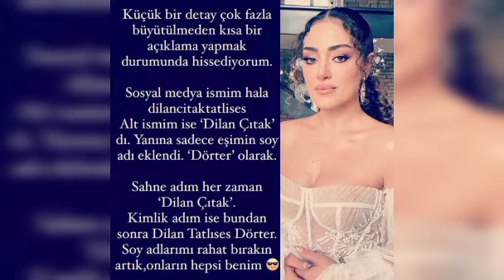LEVENT DÖRTER İLE EVLENEN DİLAN ÇITAK TATLISES'DEN SOYAD AÇIKLAMASI#dilançıtaktatlıses